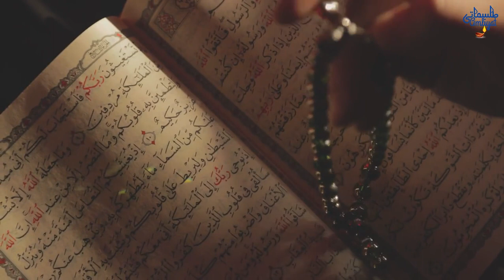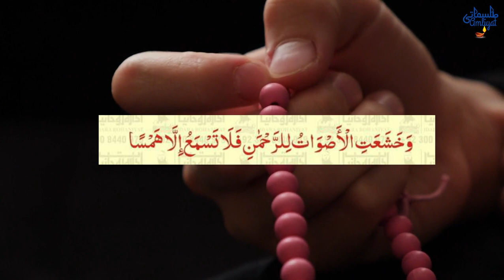jamila pari ki hazri ka amal | pari ki hazri ka asan amal | Tilismati Amliyat